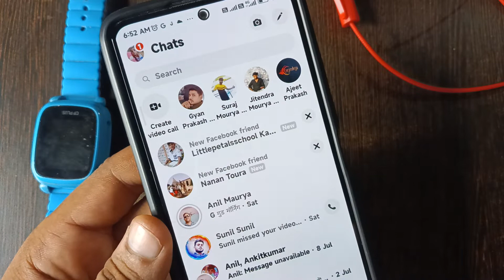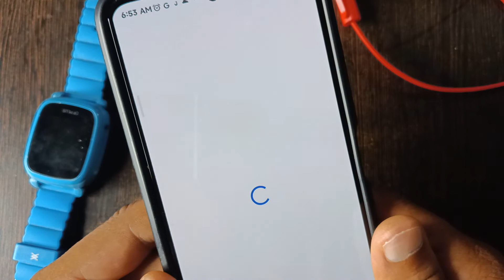How To Switch Account In Facebook Messenger | technical rajesh